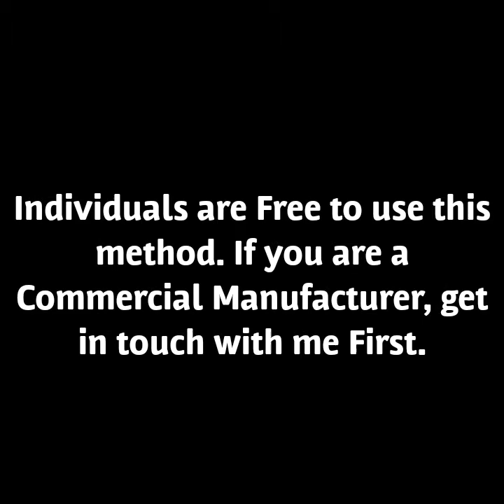Bowtie Phase Line Solution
Solution to the lopsided joint issue when building a 4 bay bowtie.